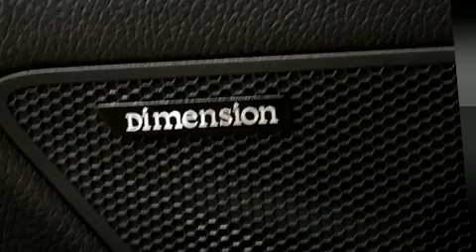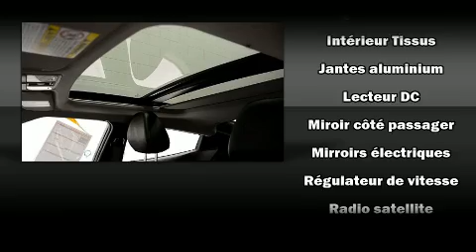2013 Hyundai Veloster Tech TOIT OUVRANT GPS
Brossard Hyundai
8750, Boul Taschereau

D��couvrez le Hyundai Veloster 2013. Affichant un peu plus de 40 000 km au compteur, ce mod��le �� hayon est un succ��s aupr��s des acheteurs �� la recherche de polyvalence ��conomique! Gr��ce �� la souplesse de son efficace moteur 4 cylindres, les passages de vitesses se font tout en douceur, vous b��n��ficierez aussi d'une exp��rience de conduite confortable et pr��visible. Hyundai a pris soin d'agr��menter l'int��rieur d'��quipement de premier plan, comme: l'ouverture automatique de la glace du conducteur, un volant gain�� de cuir, un ordinateur de bord, un afficheur de la temp��rature ext��rieure, une banquette arri��re �� dossiers rabattables s��par��s, syst��me de localisation GPS, et un toit ouvrant assist�� qui illumine l'habitacle de lumi��re naturelle. L'habitacle propose de nombreuses solutions de rangement qui sont le reflet d'un souci ��lev�� du d��tail. Vous appr��cierez la musicalit�� de la cha��ne st��r��o, qui comprend une lecteur CD et une connexion MP3, commandes audio sur le volant, et 8 haut-parleurs qui rehaussent avec ��clat l'ambiance sonore. Hyundai a mis la s��curit�� des occupants au coeur de ses pr��occupations avec les ��quipements suivants: rideaux gonflables pour prot��ger la t��te, coussins gonflables lat��raux �� l'avant, syst��me antipatinage, la mise hors de fonction du syst��me d'allumage, et freins �� disque aux 4 roues avec antiblocage. Le dispositif d'assistance au freinage applique une pression suppl��mentaire sur les freins lorsqu'il d��tecte une situation d'urgence. Voici un v��hicule d'occasion certifi�� qui a pass�� haut la main l'exigent processus de certification de Hyundai, qui comprend une inspection rigoureuse en 150 points! Notre ��quipe de conseillers vous aidera �� mettre la main sur le v��hicule que vous avez toujours cherch��. Nous serons heureux de r��pondre �� toutes vos questions. Allez, venez effectuer un essai routier, cela pourrait vous aider �� d��cider!